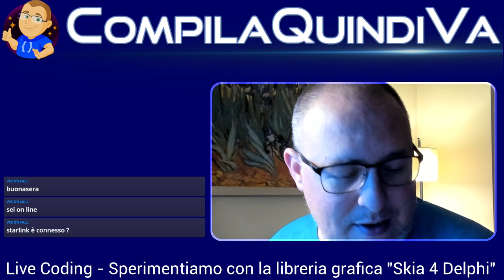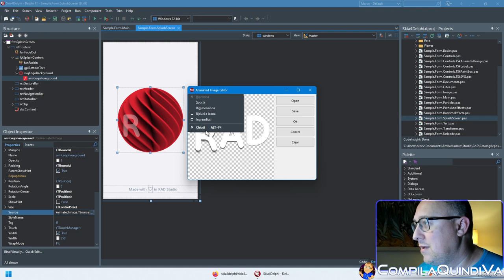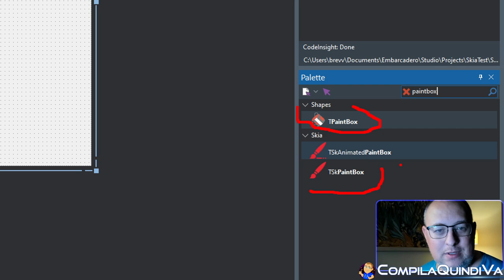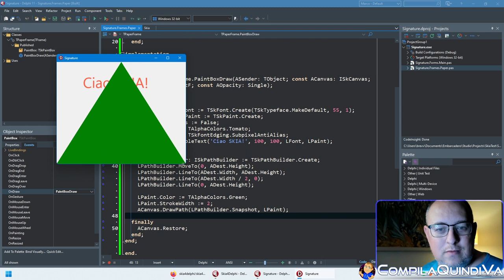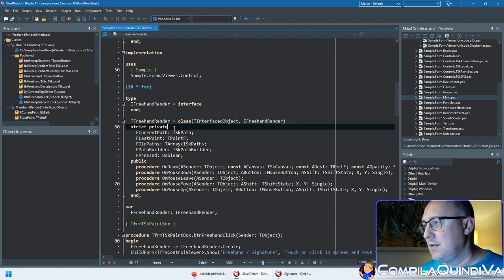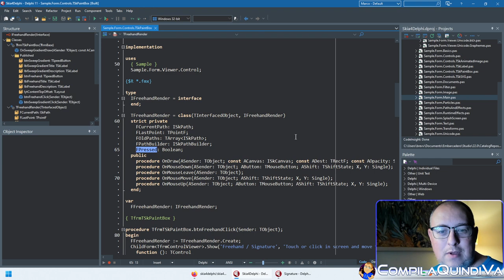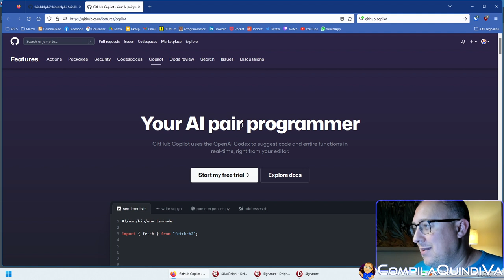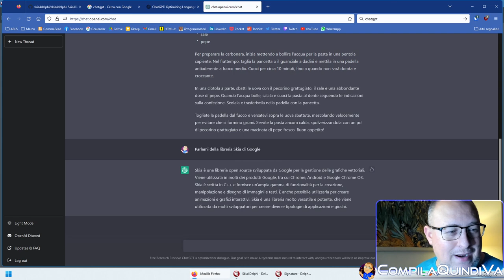Live Coding - Sperimentiamo con la libreria grafica SKIA for Delphi - Scriviamo "a penna" sul video!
Replay live Twitch di mercoledì 14 dicembre 2022:
*** Sperimentiamo con la libreria grafica SKIA for Delphi: scriviamo a penna sul video! ***
(Live Coding)

In questa live ho sperimentato più o meno liberamente con la libreria SKIA creata da Google per la generazione di grafica 2D e 3D, effetti e animazioni, particelle e altre feature entusiasmanti, nello specifico utilizzando "SKIA for Delphi", un binding creato appositamente per interfacciarsi a questa libreria dal nostro ambiente di sviluppo preferito.

Nel corso della live abbiamo esaminato i demo inclusi con questo package ed esaminato più a fondo la feature con la quale è possibile simulare la scrittura a penna sul video, applicando diversi stili, modificando l'antialias di font e tratto, utilizzando svariati colori ed effetti all'interno di una applicazione prototipo creata ad hoc per questo scopo.

L'obiettivo è saggiare le potenzialità della libreria e comprendere come utilizzare i suoi strumenti (classi, helper, ecc.) per accedere alle funzioni che mette a disposizione, e impiegarle poi nella costruzione di una interfaccia utente (GUI) oppure - come nel caso in oggetto - di un gioco di un'applicazione crossplatform del tutto simile a una classica tavoletta grafica (progetti a cui ci dedicheremo nelle prossime live a seguire).